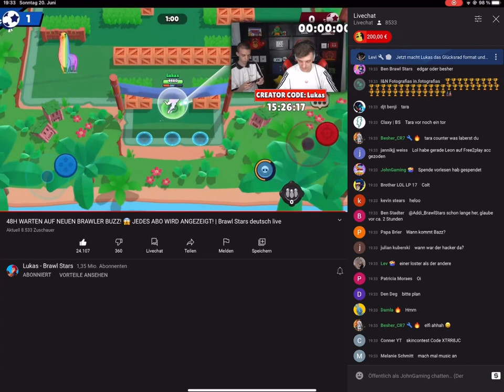ICH SPENDE BEI @LukasBrawlStars GRUß + ER KENNT MICH NOCH!😍